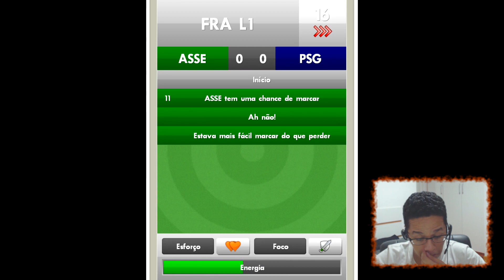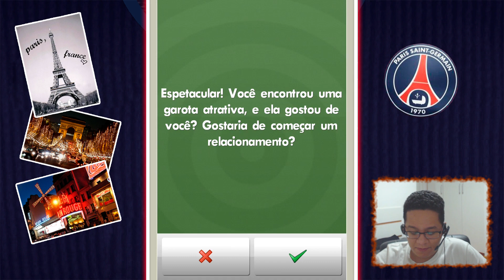New Star Soccer - Vivendo um Sonho #3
Gostou do vídeo? Clique em "GOSTEI" e Favoritem!

Sugestões são sempre bem-vindas!

Exercito Magalzod:

Twitch (um dia vamos jogar aqui, um dia!)

Artista: Roupa Nova
Álbum: Ouro de Minas (2001)
Gravadora: Universal Music